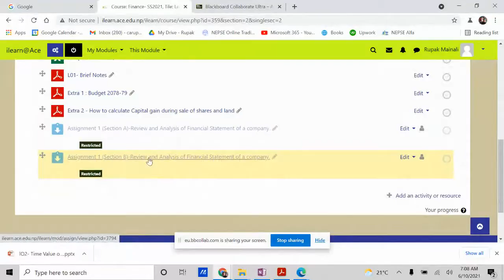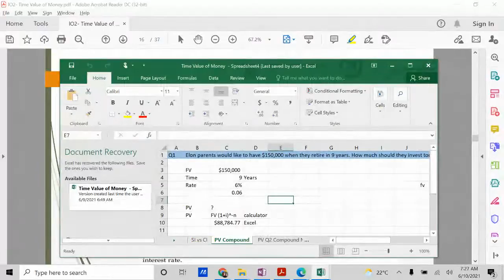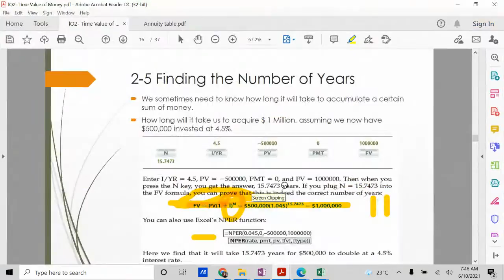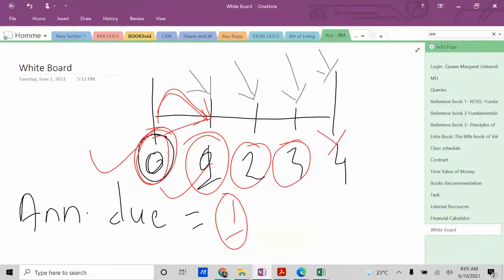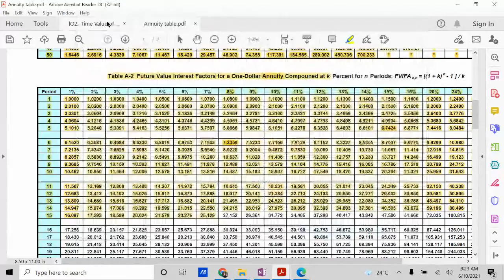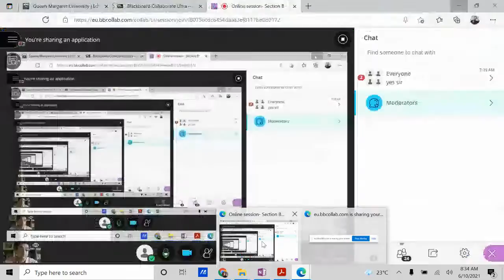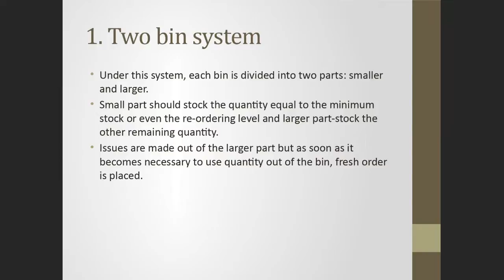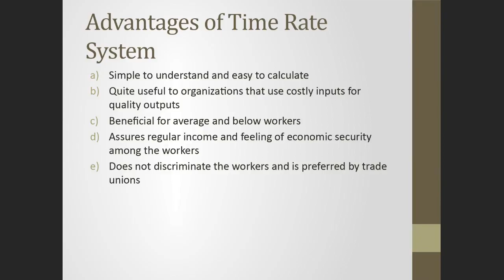Management Accounting 7